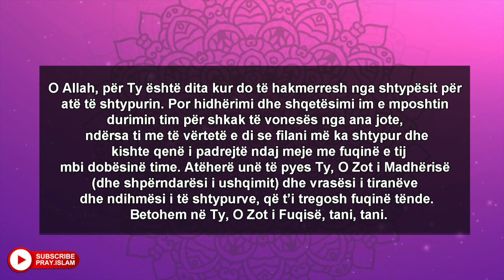Kerko ndime kunder te padrejteve nga Allahu me kete Dua